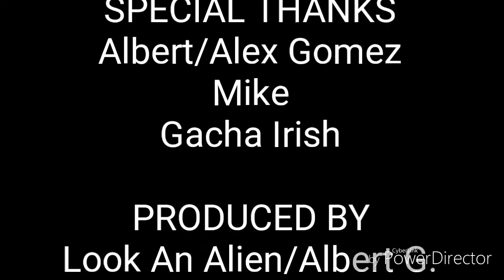Meet The OC!